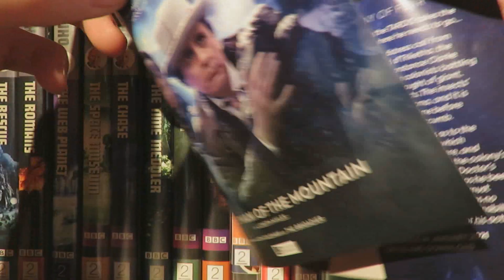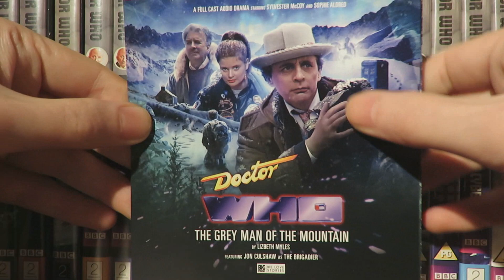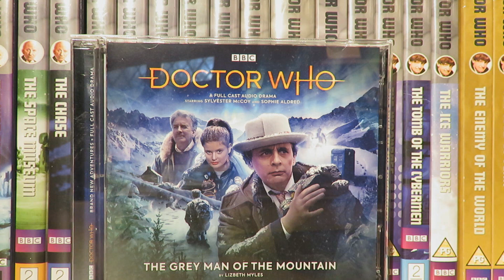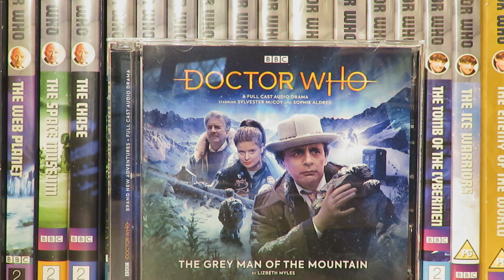Doctor Who Big Finish Review The Grey Man of the Mountain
Hello and welcome back to another Doctor Who Big Finish Review!
This time looking at Doctor Who The Grey Man of the Mountain, seeing The 7th Doctor & Ace Meet The Brigadier in this festive tale!